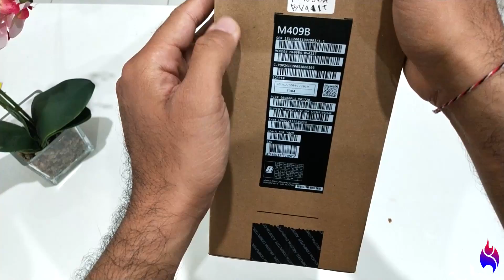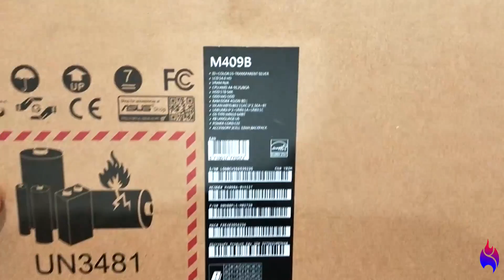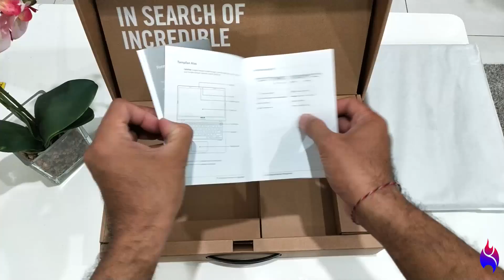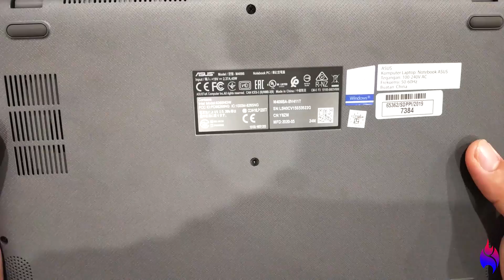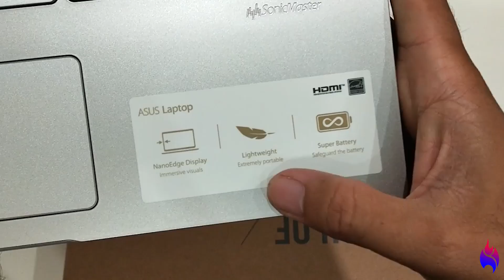UNBOXING LAPTOP ASUS M409B MURAH GILA GUYYYYYSSSSSSS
MURAH, BERKUALITAS DAN MODERN...INI DIA GEEESSSS LAPTOP ASUS M409B YANG BISA BERI U KEPUASAN AKAN LAPTOP MURAH TAPI BERLIMPAH FITUR DAN TETAP CANGGIH.

SPESIFIKASI LAPTOP ASUS M409B:

 Prosesor
AMD® APU A4-9125 Processor
Sistem Operasi
Memori
4 GB Onboard memory, 1 x SO-DIMM socket for expansion, total up to 8 GB SDRAM
Display
14.0" (16:9) LED-backlit HD (1366x768) Anti-Glare 60Hz Panel with 45% NTSC
14.0" (16:9) LED-backlit FHD (1920x1080) Anti-Glare 60Hz Panel with 45% NTSC
Grafis
AMD RadeonTM R3 Graphics
Storage
1 TB HDD WD BLUE 5400RPM
Keyboard
Chiclet keyboard
Card Reader
Multi-format card reader
WebCam
VGAWebcam
Networking
Wi-Fi
Integrated Wi-Fi 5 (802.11 ac)
Integrated Wi-Fi 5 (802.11 ac (2x2))
Bluetooth
Bluetooth® 5.0
Interface
1 x COMBO audio jack
1 x Type-C USB 3.0 (USB 3.1 Gen 1)
1 x USB 3.0 port(s) Type A
2 x USB 2.0 port(s)
1 x HDMI
Baterai
2 -Cell 32 Wh lithium-polymer battery Battery
Adaptor Daya
Plug type :ø4 (mm)
Output :
19 V DC, 2.37 A, 45 W
Input :
100 -240 V AC, 50/60 Hz universal
Dimensi
NB:
325 x 216 x 22.9 mm (WxDxH)
Berat
NB:
1.5 kg
Certificates
Jaminan
2 tahun garansi hardware global. *berbeda di setiap negara
Built-in APPs
Battery Health Charging
Splendid
Function Key Lock
WiFi roaming optimization
AppDeals
Link to MyASUS